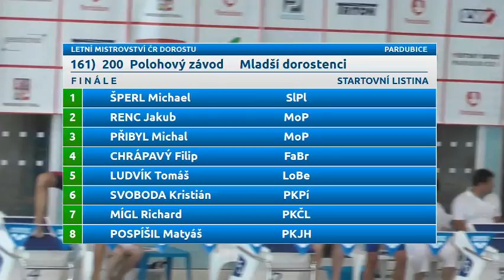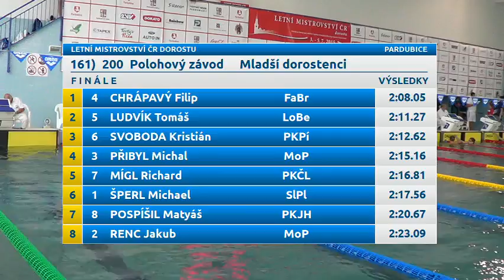Letní Mistrovství ČR dorostu 2015 - 200 PZ mladší dorostenci (finále)